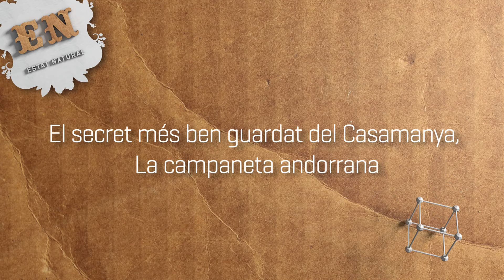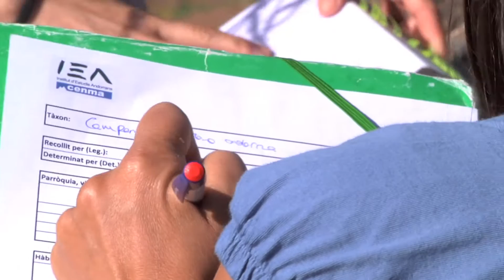El secret més ben guardat del Casamanya: la Campanula andorrana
52è capítol de la sèrie audiovisual "Estat Natural" que s'emet per ATV de dilluns a divendres abans dels informatius migdia i nit i a través de la qual es dóna a conèixer la riquesa del medi natural andorrà. El programa, que consta de 53 capítols amb continguts inèdits sobre els riscos naturals, el canvi global, la flora, la fauna, els bolets, la meteorologia i la geologia, de manera visual, didàctica i breu, ha estat ideat per l'Institut d'Estudis Andorrans (IEA) i Crèdit Andorrà. Els continguts han estat elaborats pel Cenma.